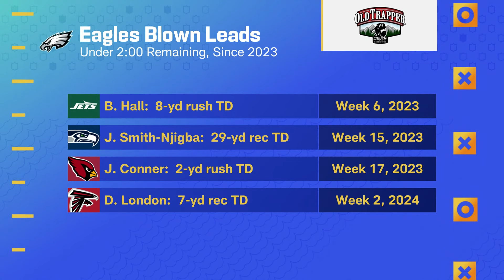How do the Eagles get over their Monday Night Football hangover?